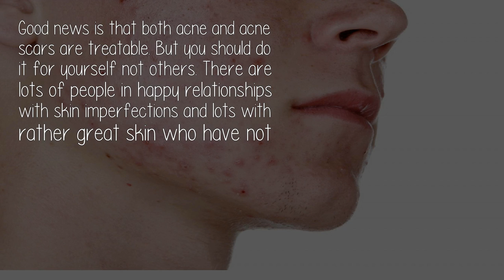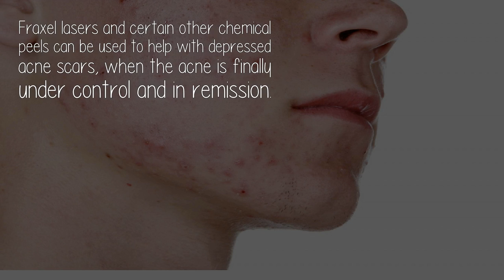I Am Nervous To Date Because Of Acne Scars What Do Guys Think?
I understand your fear. First of all dating is scary with or without perfect skin. Dating makes us vulnerable to others judgement and that can totally be scary.